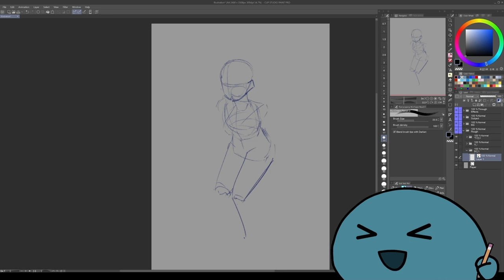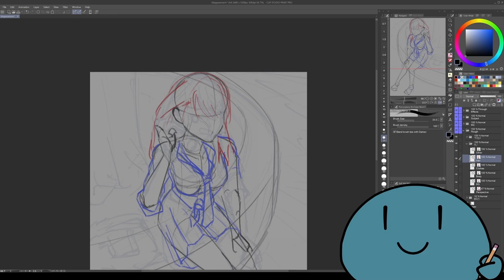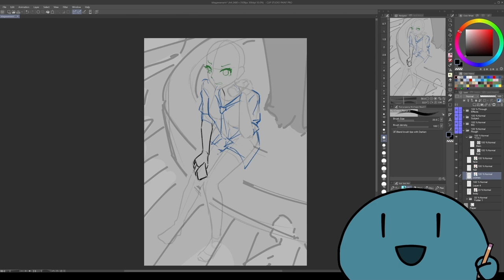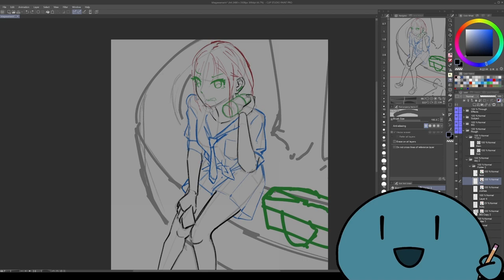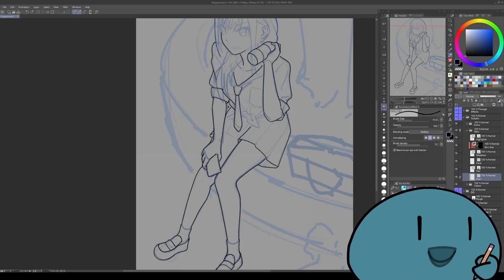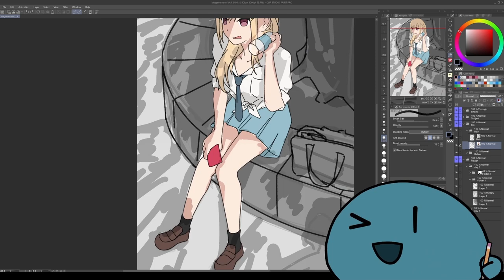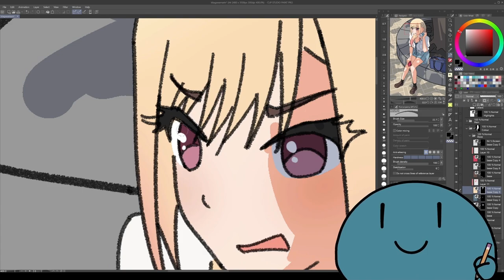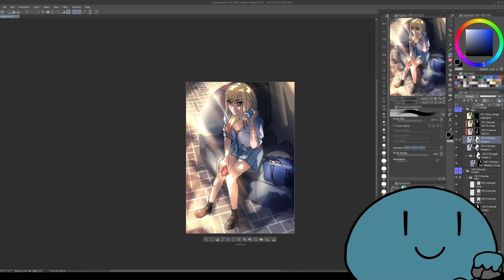【TIMELAPSE】Kitagawa Marin【Learning to Draw One Day at a Time】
An account of my blind foray into solo game development - Currently focusing on art
I drew this in about 12 hours as part of my 'Learning to Draw One Day at a Time' series.

I've been drawing for about two years, but only recently started taking it seriously.
I want to practice perspective, figure drawing, and colour theory!
artists I like: Ojiro Makoto, Ichimi Renge, Toume Kei, Takayama Kisai, many others..

見てくれてありガッツ！